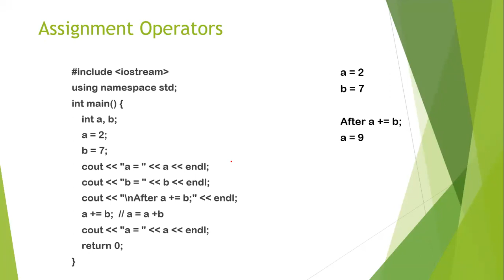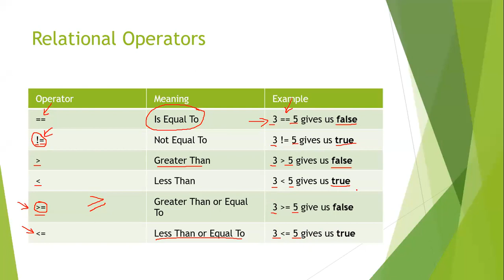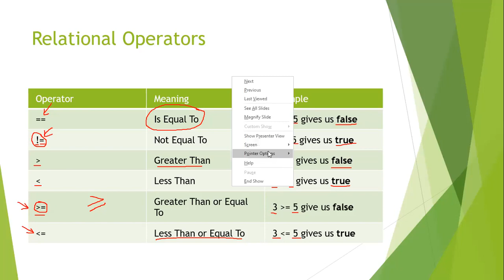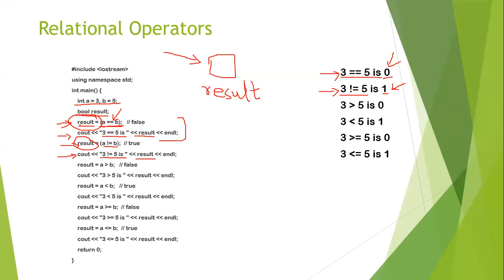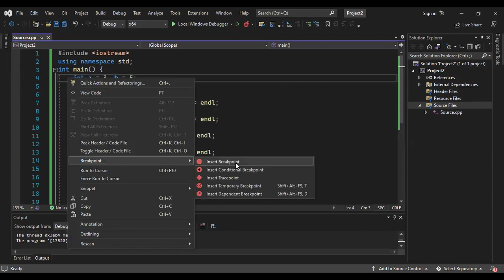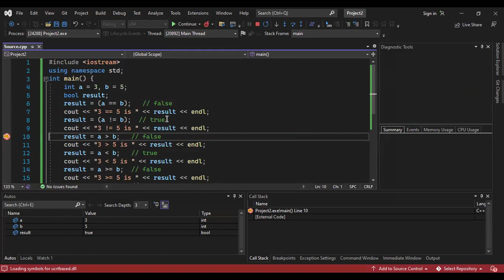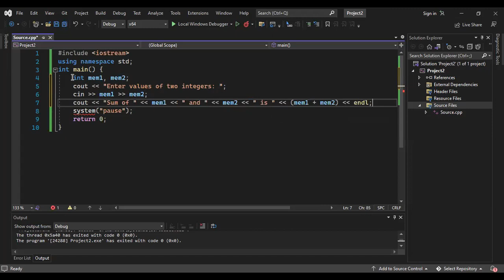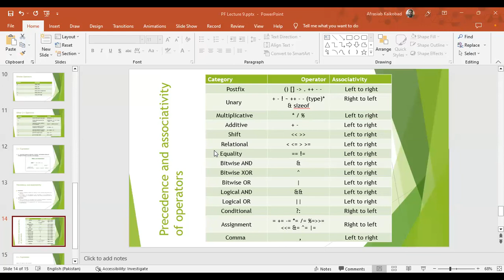PF BSSE 1A Week5 Class1 clip2